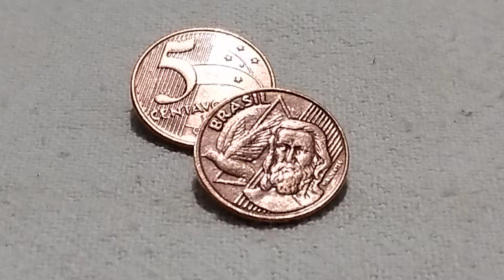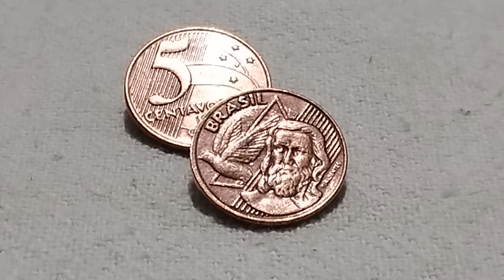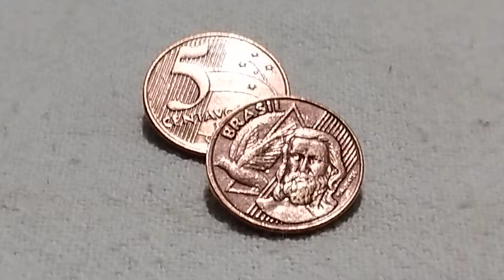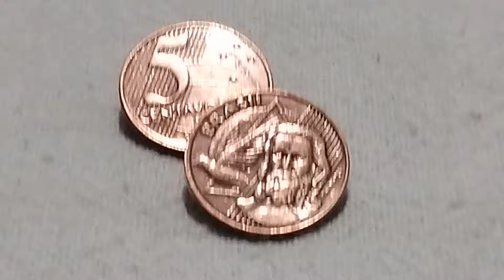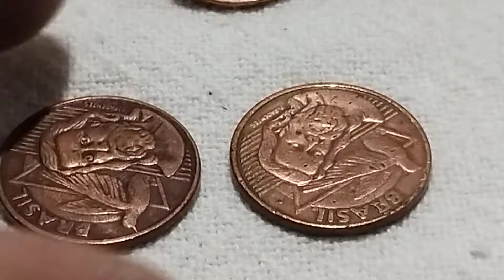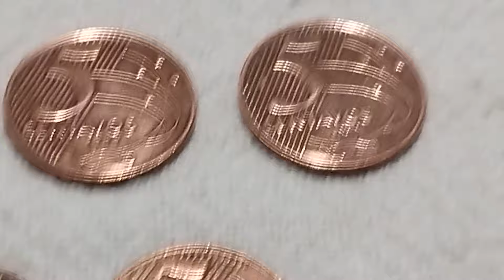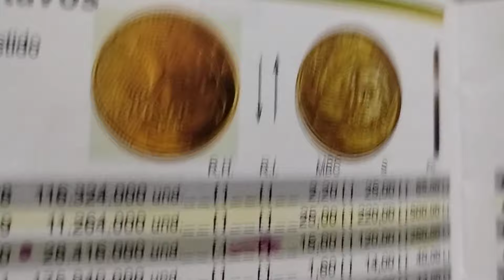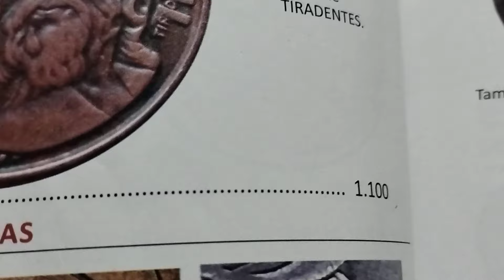MOEDAS VALIOSAS DE 5 CENTAVOS DO REAL AINDA EM CIRCULAÇÃO 😳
Vejo vocês por 🙋❤️💐